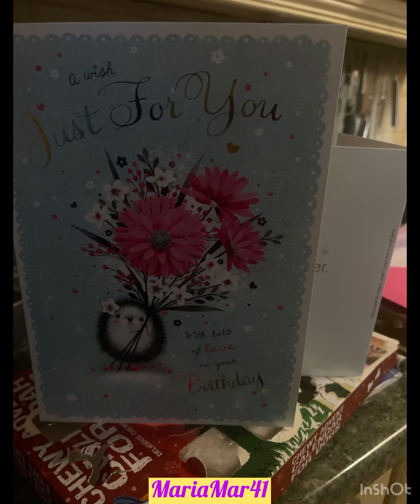Celebrating my Birthday with my beautiful Girlfriends